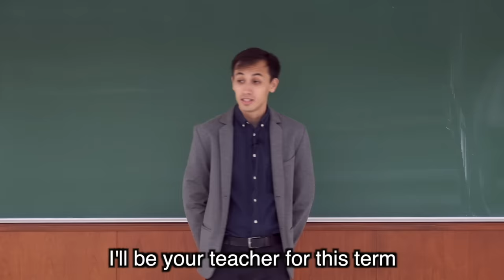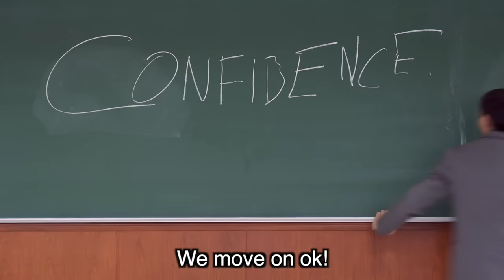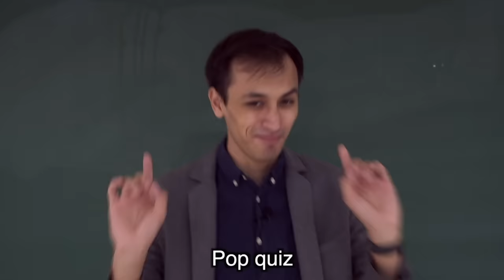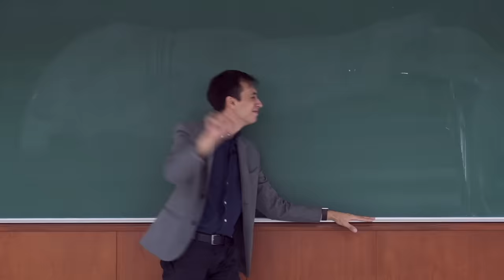FIRST TIME TEACHER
Heeeeeeeeeey.

Facebook Page: Charles The French

Written by Charles The French and Tada
Filmed by Tada
Directed and Edited by Charles The French

I would like to take a moment to personally not end thi